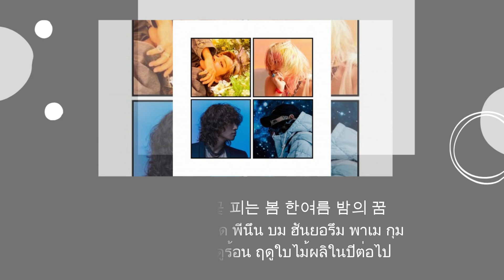Thaisub Still Life - BIGBANG (แปลเพลง ความหมาย ซับไทย)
สามารถรับชม Thaisub เนื้อเพลง Still Life - BIGBANG และ คำแปล ในรูปแบบ Web Page ได้ที่